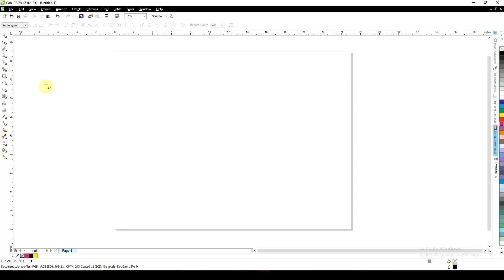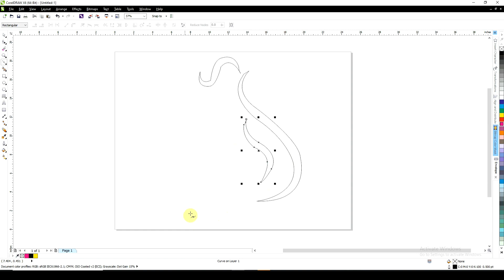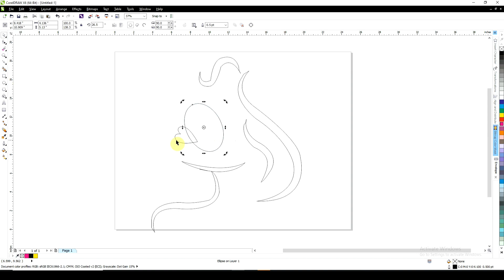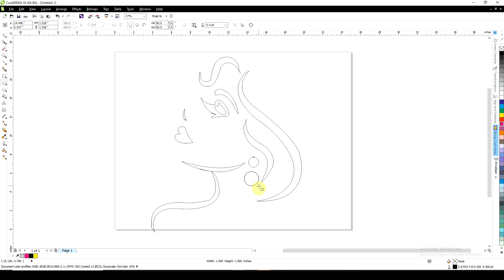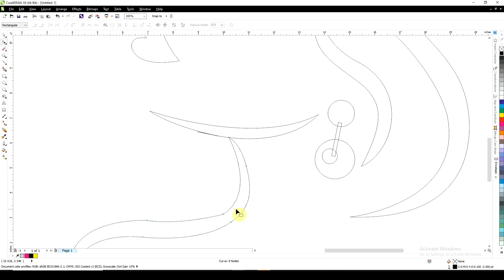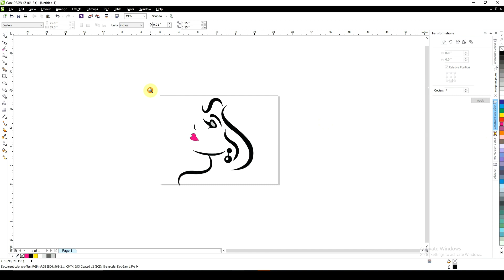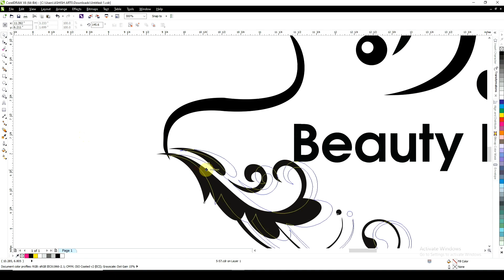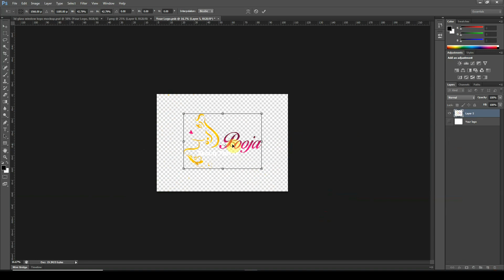Corel draw tutorial | how to create mockup 3D logo in corel draw | कोरल ड्रॉ पर लोगो कैसे बनाये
How to create logo in corel draw |.  Corel draw tutorial

Hii dosto,

Aap bhi graphics designer ban sakte hai bas meri video dekhte rahiye

Create anything and everthing